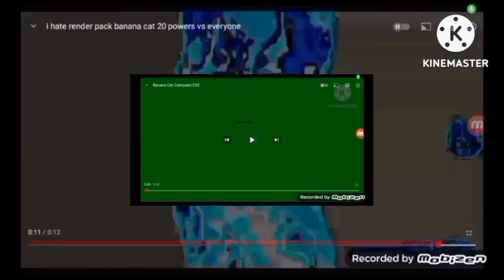Banana Cat Hates Render Pack Compilation 35 Powers More!